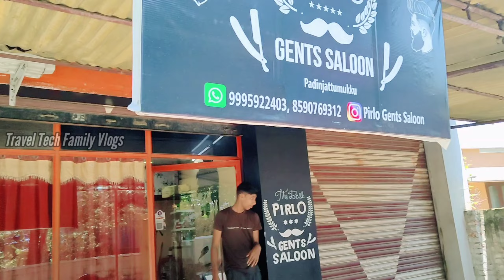വികസനം നല്ലതാണ് ഉപദ്രവിക്കരുത് 🥲🥲 | Travel Tech Family Vlogs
ഗൂയ്‌സ് നമ്മൾ ചെറുതായിട്ട് തുടങി വരുകയാണ് സപ്പോർട്ട് ചെയ്യുക negative ഉണ്ടേൽ comment ഇടണേ..
Instagram & Facebook Link thazhee Ind follow cheyyanee...

Saloon details
PIRLO GENTS BEAUTY PARLOUR
KANIYAPURAM

FOLLOW ON❤❤❤#